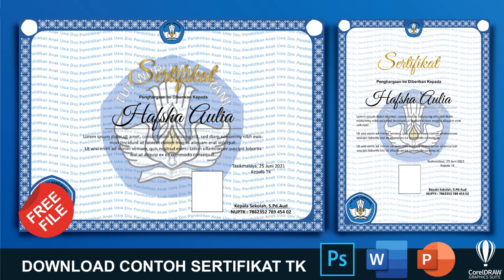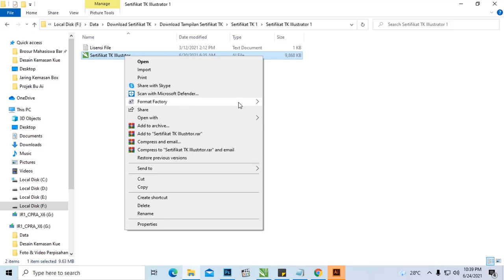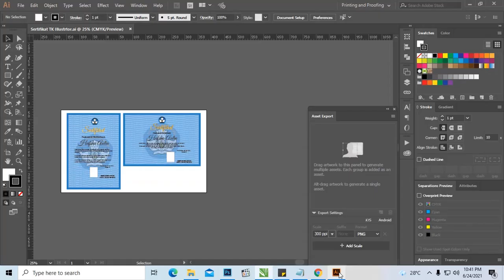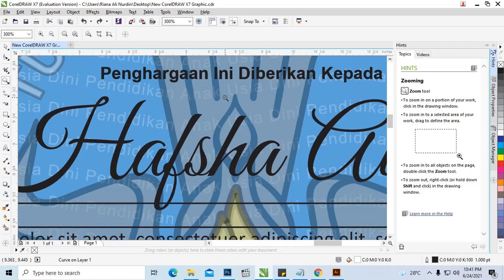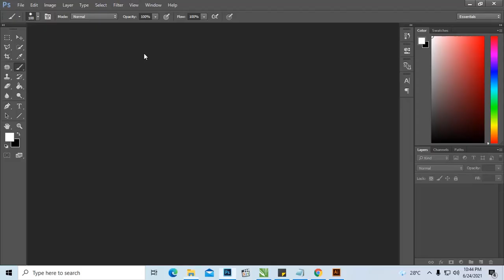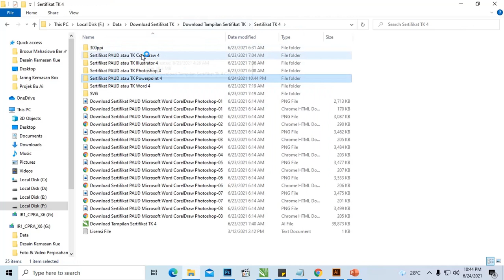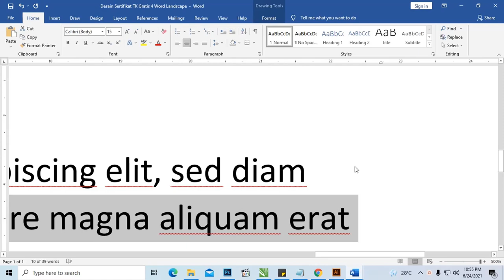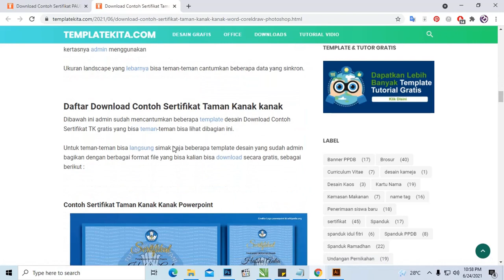Download Disini : Kumpulan Sertifikat PAUD Atau TK CorelDraw, Photoshop, Word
Selamat datang bagi penduduk google diwebsite templatekita.com  Admin sudah cantumkan didalam artikel Download Disini : Kumpulan Sertifikat PAUD Atau TK CorelDraw, Photoshop, Word

Untuk postingan ini admin akan memberikan beberapa penjelasan tentang contoh sertifikat anak paud

 Halo teman-teman google bertemu lagi dengan admin kali ini kita akan membahas tentang desain sertifikat simple yang admin sudah buatkan didalam artikel Download Contoh Sertifikat PAUD Atau TK Microsoft Word CorelDraw, Photoshop.

Untuk desain contoh sertifikat paud yang admin cantumkan didalam artikel ini akan admin jelaskan yang nantinya bisa teman-teman gunakan untuk membuat desain sertifikat kekinian.

Desain contoh sertifikat anak paud ini juga admin buat dengan berbagai format sertifikat paud yang bisa teman-teman gunakan Adobe Illustrator, Coreldraw, Adobe Photoshop, Word, dan Powerpoint.

Selain itu, agar teman-teman bisa lebih mudah dalam membuat desain contoh sertifikat lulus paud, didalam artikel ini admin mencantumkan beberapa penjelasan langkah-lagkah yang bisa teman-teman ikuti nantinya.

Didalam artikel ini juga admin sudah membagikan beberapa template desain contoh sertifikat paud terbaru yang bisa teman-teman dapatkan secara gratis hanya dengan download desain sertifikat paud dibawah artikel ini.

Note admin menggunakan judul di thumbail sertifikat taman kanak kanak karena pada dasarnya paud dan anak juga dalam satu tema belajar dan bermain jadi masih cocok dengan konsep dibawah

cara menggunakan sertifikat teman teman bisa simak vidio dibawah:

Tampilan Contoh Sertifikat PAUD Landscape
Download Contoh Sertifikat PAUD Atau TK Microsoft Word CorelDraw, Photoshop

Pada tampilan desain Download Contoh Sertifikat PAUD Atau TK ini admin buatkan dengan perpaduan warna simpel yang didominasi dengan warna biru dan untuk teks desain contoh sertifikat paud kb ini admin buat dengan gradasi emas.

Untuk tampilan desain contoh sertifikat untuk anak paud ini admin buat dengan ukuran kertas landscape yang lebarnya bisa teman-teman gunakan untuk mencantumkan beberapa data-data lain.

Desain contoh sertifikat wisuda paud bisa ini bisa tema-teman gunakan sebagai referensi dalam membuat desain dibawah artikel ini.

Tampilan Contoh Sertifikat PAUD Potrait

Untuk desain Download Contoh Sertifikat PAUD Atau TK diatas dalam pemilihan warnanya admin buat dengan warna sederhana hanya dengan

Menggunakan warna biru saja yang dipadukan dengan warna gradasi emas untuk warna teks desain contoh sertifikat paud 2020.

Desain contoh sertifikat kelulusan paud ini admin buat dengan menggunakan ukuran kertas potrait yang nantinya bisa teman-teman gunakan juga pada saat mendesain.

Apa itu Sertifikat PAUD Pendidikan anak usia dini
Sertifikasi paud adalah sebuah pengesah formal atau penghargaan yang bisa didapatkan oelh seorang yang memiliki karakteristik objek, orang, atau organisasi tertentu.

Dalam memberikan contoh sertifikat diklat dasar paud itu tidak sering hanya untuk diberikan dengan tinjauan eksternal, pendidikan, penilaian, atau audit .

Untuk desain yang admin cantumkan didalam postingan ini bisa teman-teman dapatkan secara gratis yang bisa digunakan sebagai tanda tuntas belajar dalam pembelajaran.

Ada beberapa data desain contoh sertifikat paud 2021 yang bisa teman-teman ubah kembali sesuaikan saja dengan kebutuhan desain yang kalian buat.

Tampilan desain contoh format sertifikat paud ini dibuat dengan format resmi yang didalamnya hanya mencantumkan beberapa gambar formal saja seperti gambar logo tutwuri handayani dengan beberapa pattren didalamnya.